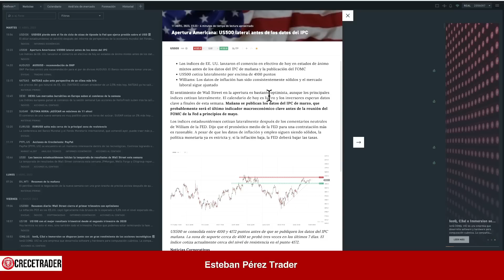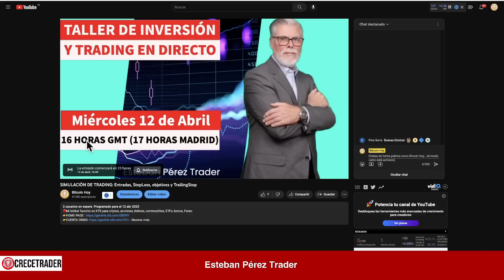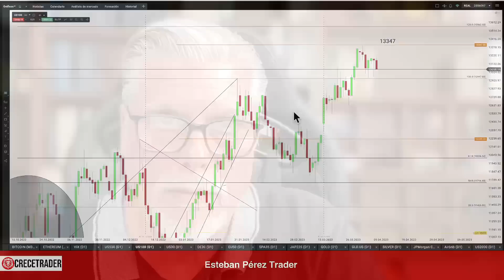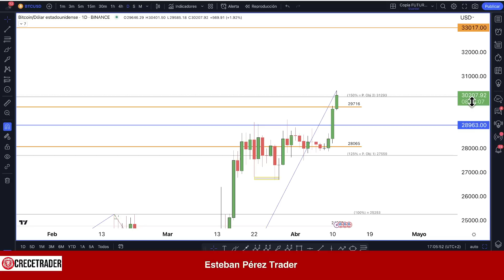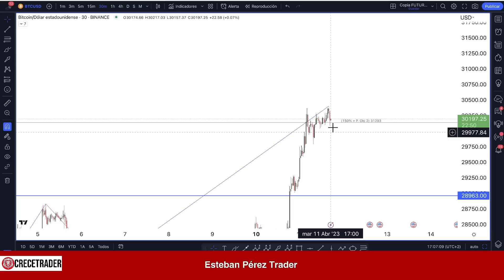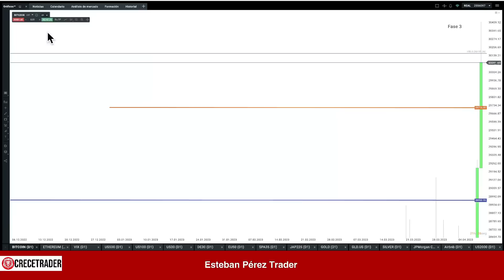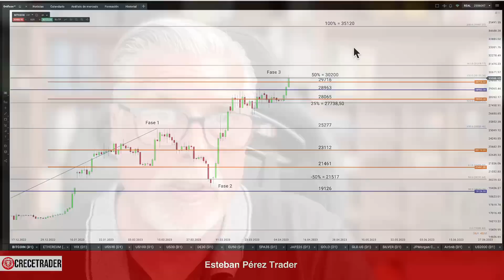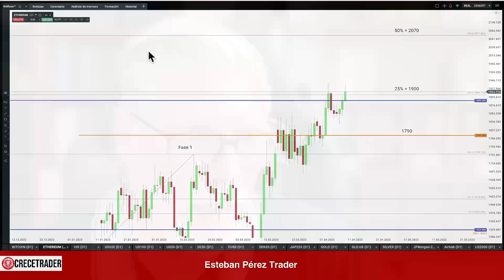¿CÓMO DETECTAR LA PRÓXIMA PROYECCIÓN PARA BITCOIN DE FORMA DELANTADA?